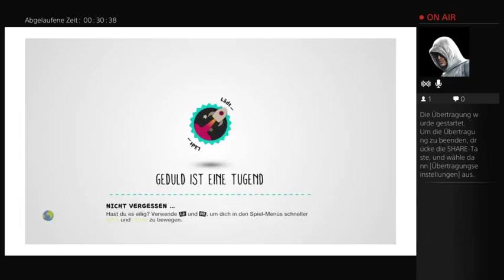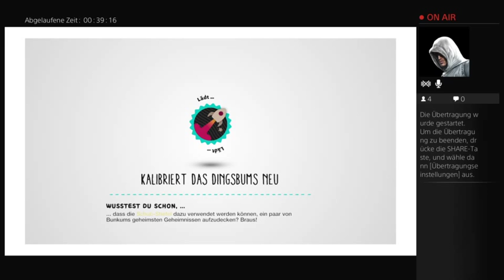Pyren spielt (Part 3)